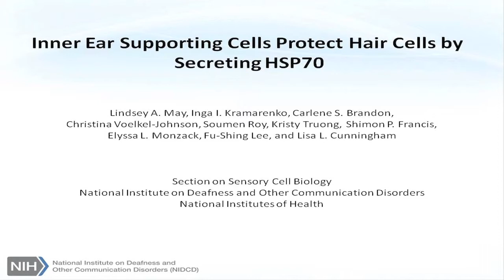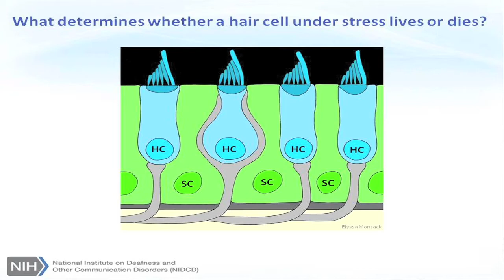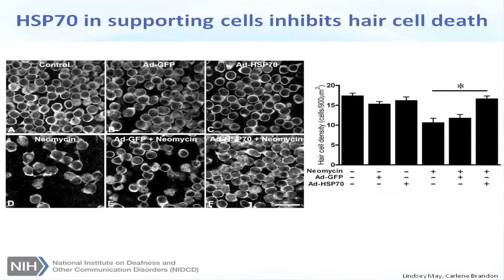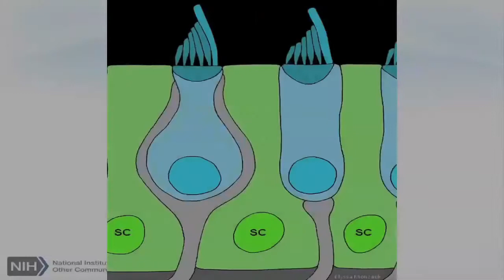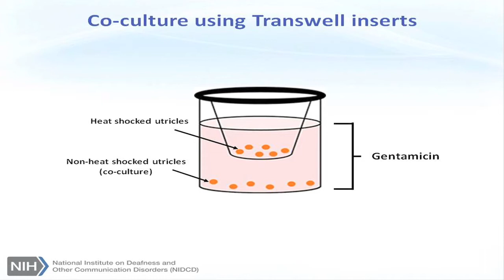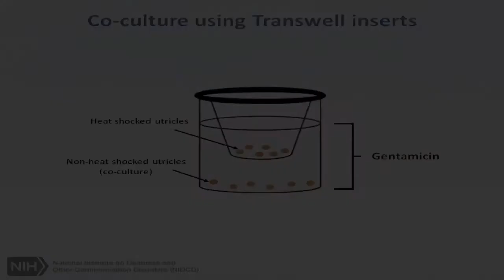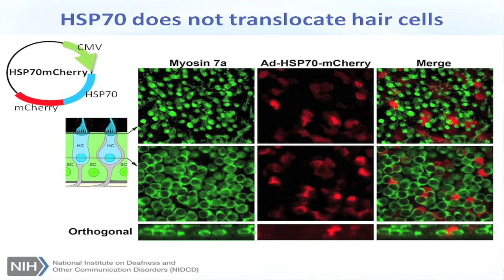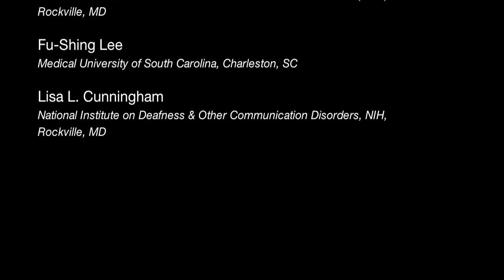Stress relief for the inner ear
Mechanosensory hair cells in the inner ear transduce mechanical stimuli into neural signals to mediate hearing and balance. Hair cell death is caused by a variety of stresses, including exposure to ototoxic drugs, which causes hearing loss for an estimated 500,000 Americans each year. Heat shock proteins (HSPs) are induced in response to cellular stress, and induction of HSP70 was previously shown to protect against the ototoxic effects of aminoglycoside antibiotics. To determine the molecular mechanisms that underlie HSP70's protective effects, Lindsey May and colleagues utilized cultured utricles from adult mouse ears to examine stress responses in hair cells. They found that HSP70 was expressed by glia-like supporting cells that surround hair cells  in response to heat shock stress. Moreover, expression of HSP70 in supporting cells or application of exogenous HSP70 inhibited aminoglycoside antibiotic-induced hair cell death.  The data indicate that supporting cells protect sensory hair cells by secreting HSP70.